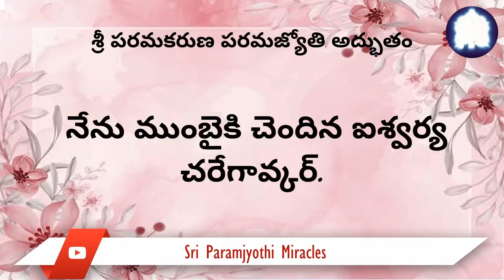Telugu 17/05. I got a job in one of the leading company with the 2nd highest package of my batch.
I went for Sri Bhagavan's darshan, where I asked for his blessings for a good job. He did bless me and said that I would get a job of my choice. I love my job profile, the company, and my colleagues. Thank you so much, Shri Paramkaruna Paramjyoti.